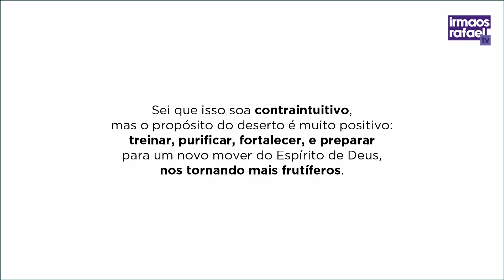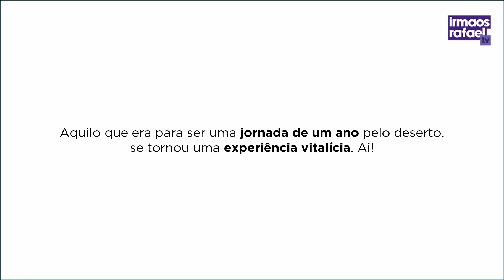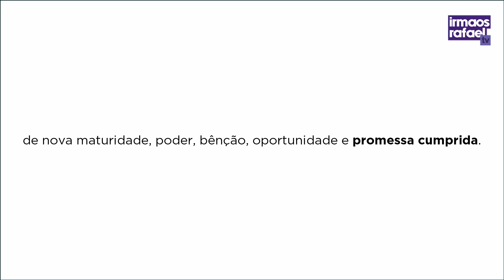UMA PERSPECTIVA POSITIVA